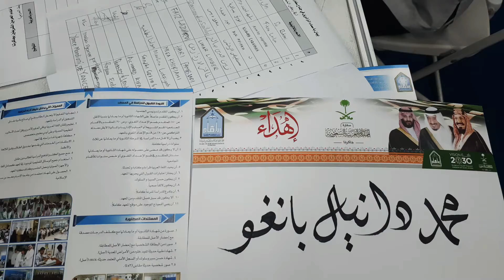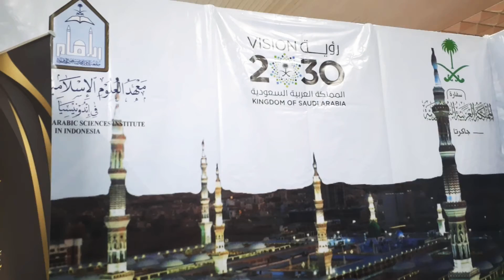Seni Kaligrafi - Khat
Kaligrafi, dari bahasa Yunani; καλλι "keindahan" + γραφος "menulis" ) atau Seni khat adalah seni menulis dengan indah dengan pena sebagai hiasan. Tulisan dalam bentuk kaligrafi biasanya tidak untuk dibaca dengan konsentrasi tinggi dalam waktu lama, karena sifatnya yang membuat mata cepat lelah.